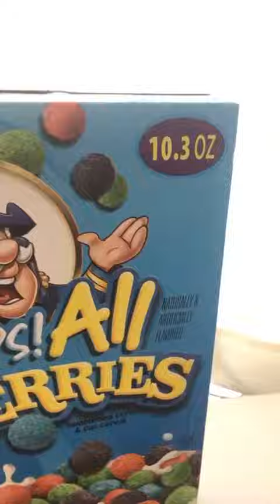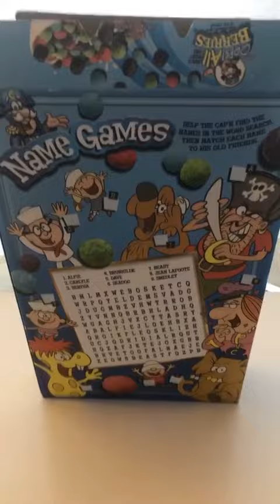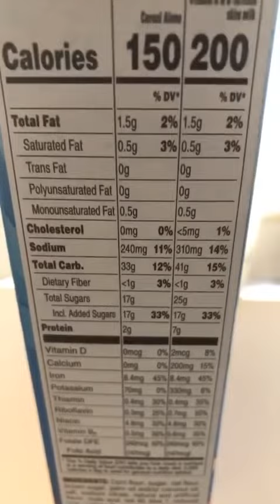Cap’n Crunch’s Oops! All Berries Cereal Review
A review of Cap’n Crunch’s greatest mistake